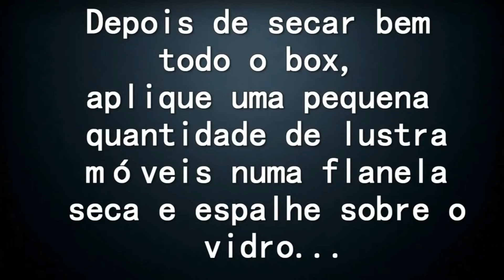MANCHA NO BOX DO BANHEIRO? 3 DICAS DE COMO LIMPAR FÁCIL E SEM GASTAR MUITO!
MANCHA NO BOX DO BANHEIRO? 3 DICAS DE COMO LIMPAR FÁCIL E SEM GASTAR MUITO! Adeus sujeira no box! Saiba como desengordurar e deixa-lo limpo brilhando! 3 dicas bem fáceis e você não gasta quase nada! Melhor solução! Banheiro limpo brilhando num piscar de olhos!

ELDAR KEDEN - PRESENT MOMENT

ENDEREÇO PARA ENVIOS E CORRESPONDÊNCIAS:
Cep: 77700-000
Guaraí - TO